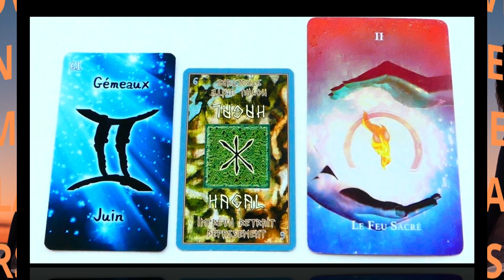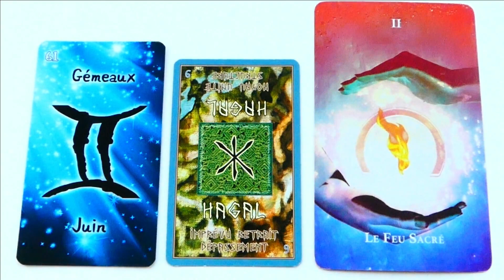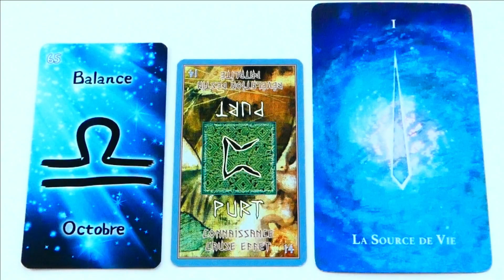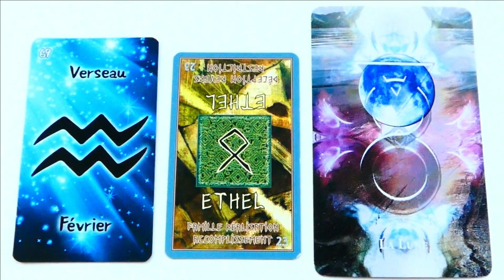GEMEAUX BALANCE VERSEAU 27NOVEMBRE PLEINELUNE #2023 ORACLES RUNES brigittecrespovoyance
Brigitte Crespo 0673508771 WhatsApp (Appel gratuit)
Gémeaux 00:00:00 ; Balance 04:50:00 ; Verseau 08:05:13

Consultations voyance Brigitte, appel gratuit 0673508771 WhatsApp